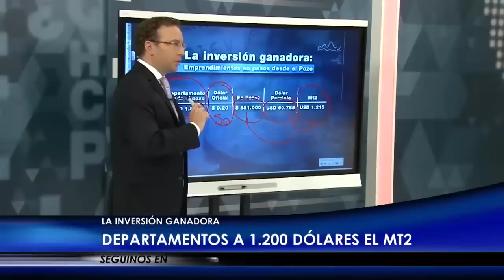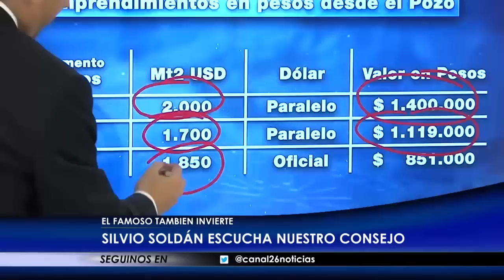Deptos a 1200 USD el mt2 Parte III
Programa: Qué hacemos con los pesos Viernes 22 por Canal 26.
Seguinos en: Facebook: que hacemos con los pesos